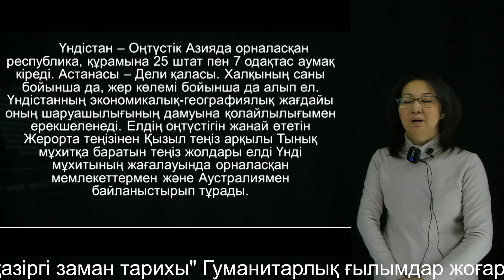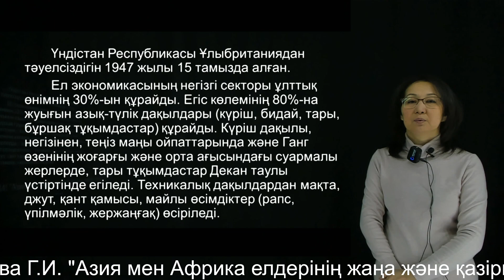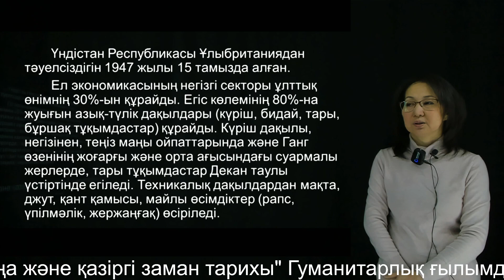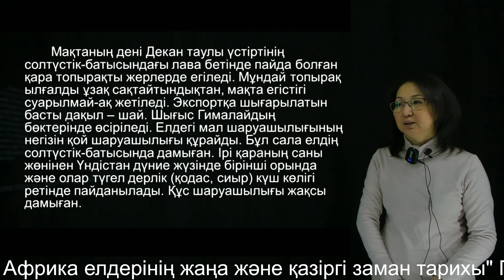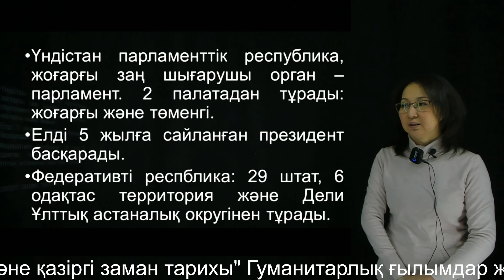10 Ишкалова Г.И. "Азия мен Африка елдерінің жаңа және қазіргі заман тарихы"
10  Ишкалова Г.И. "Азия мен Африка елдерінің жаңа және қазіргі заман тарихы" Гуманитарлық ғылымдар жоғары мектебі